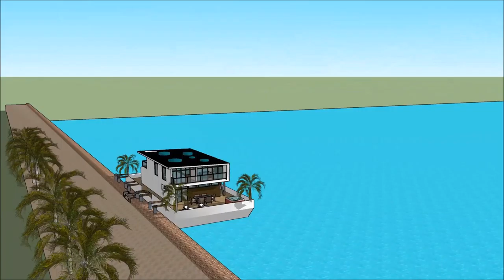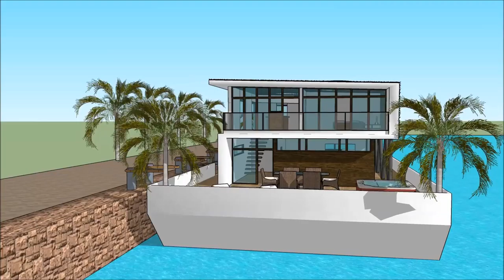Mo vlogs floating house making platform engineering luxury in Europe for unique living on an aquati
The floating house villa houseboatzania launching an innovative high-end luxury yacht floating house villa mansion home design potentially as a display of exhibition of the Mo vlogs floating house making platform engineering  luxury in Europe for unique living on an aquati.

The collection of the Floating house villa houseboatzania concept of Mo vlogs floating house making platform engineering  luxury in Europe for unique living on an aquati consists of high luxury and architectural art pieces in minimalism combined with living on the waterfront of the harbour.

The floating house villa mansion yacht design has the basis to sustain living with high standards and contemporary structural design at Mo vlogs floating house making platform engineering  luxury in Europe for unique living on an aquati with numerous of prospects for excessive living and celebrating the desire of life worldwide:  UK Thames London